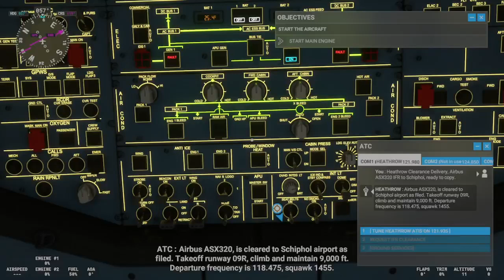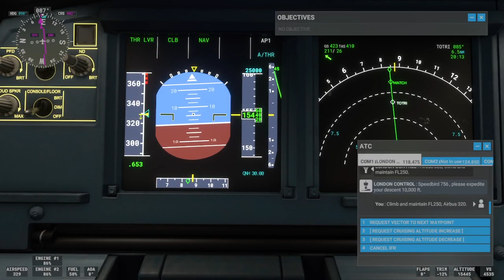MSFS2020 | London Heathrow to Amsterdam | Full Flight | A320n Nightflight Xbox (Series S)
Full night flight from LHR to AMS Airbus A320n -- Watch live